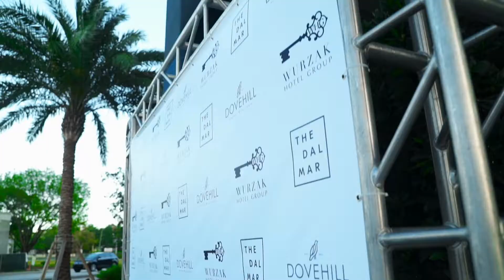CMB's Group 54 Borrower - The Dalmar Grand Opening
CMB's Group 54 Partnership loaned $27 million dollars for the construction of the Delmar Hotel in Fort Lauderdale, Florida.  The total construction costs of the project were over $100 million.  The Delmar had its grand opening last month to celebrate opening the doors to the new amazing hotel.  Flo Rider was also there performing at the event.